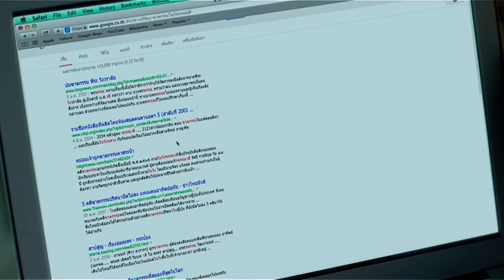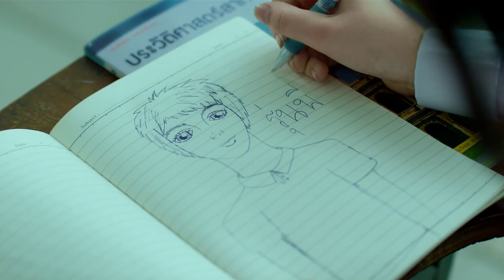"Senior" Official Trailer HD (ตัวอย่างภาพยนตร์ "รุ่นพี่") - Jannine Weigel (พลอยชมพู)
This is my first movie and I really want you to see it because the story is really well written and the process of making the movie was really detailed. We put a lot of time and hard work into it so please support us and our movie. On the 6th November you can meet me at the release of the (movie based) book "Senior" at B2S Central World 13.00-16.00 o'clock. See ya there! :)

ภาพยนตร์เรื่องแรกของพลอยชมพู อยากให้แฟนคลับทุกคนได้ไปดูกันนะคะ เพราะเป็นภาพยนตร์ที่มีเนื้อเรื่องน่าสนใจ ใช้เวลาทำงานค่อนข้างเยอะมากเพราะใส่ใจในรายละเอียด อยากให้สนับสนุนหนังไทยด้วยนะคะ วันที่ 6 พ.ย. พบพลอยชมพูตัวเป็น ๆ ได้ที่งานเปิดตัวหนังสือนวนิยาย "รุ่นพี่" ที่ B2S Central World เวลาบ่ายโมง ถึงสี่โมงเย็นค่า แล้วเจอกันนะคะ ^^ :)

เพลงประกอบภาพยนตร์ "รุ่นพี่" เวอร์ชั่นอคูสติก

ติดตามภาพยนตร์ "รุ่นพี่" ได้ที่แฟนเพจนะคะ

ข้อมูลภาพยนตร์ “รุ่นพี่” (Senior)
ภาพยนตร์แนว : วัยรุ่น ลึกลับ ความรักเสมือนดั่งเทพนิยาย (Teenage Horror Romantic Fiction)
เขียนบท / กำกับ : วิศิษฏ์ ศาสนเที่ยง
Executive Producer : จันทิมา เลียวศิริกุล
นำแสดงโดย : พลอยชมพู-ญานนีน ภารวี ไวเกล
ภาพยนตร์โดย : บริษัท เอ็ม เทอร์ตี้ ไนน์ จำกัด (M๓๙)
เข้าฉาย : 3 ธันวาคม 2558

"Senior" (ตัวอย่างภาพยนตร์ รุ่นพี่) - Jannina W (พลอยชมพู)